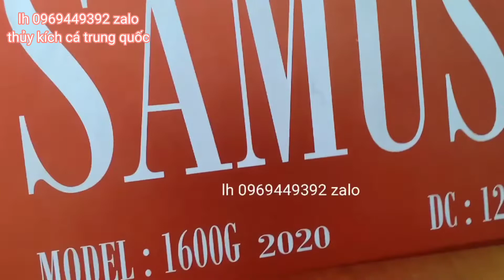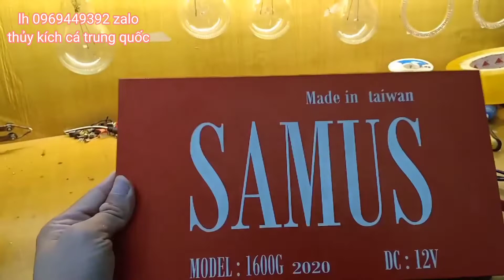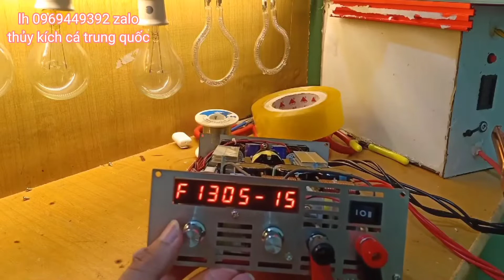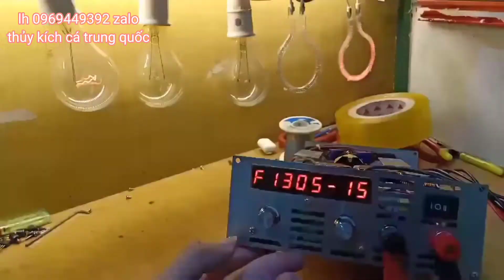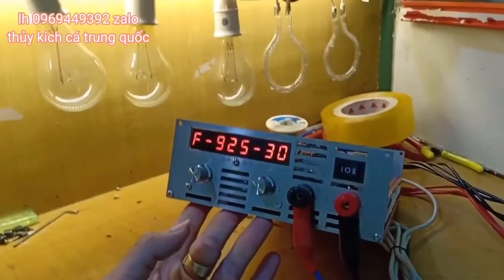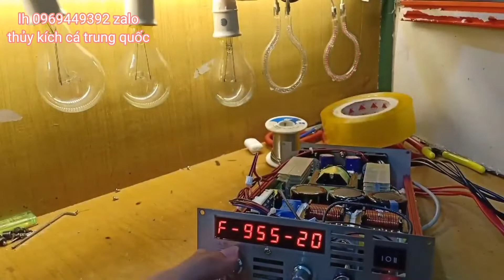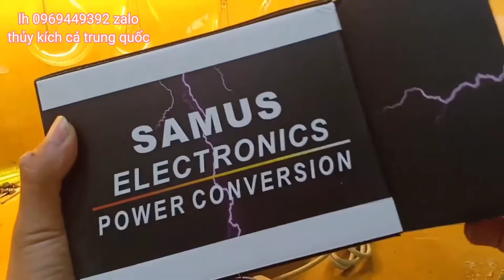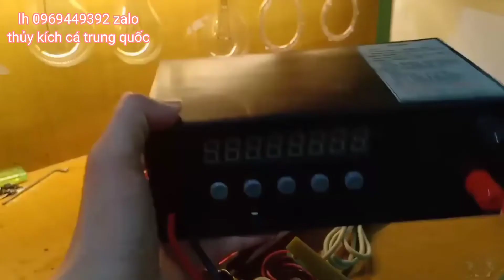Kích Cá Samus 1600g hàng chính hãng lh 0969449392 zalo